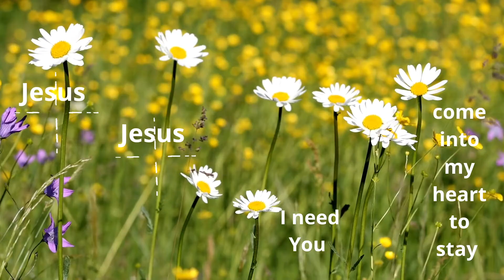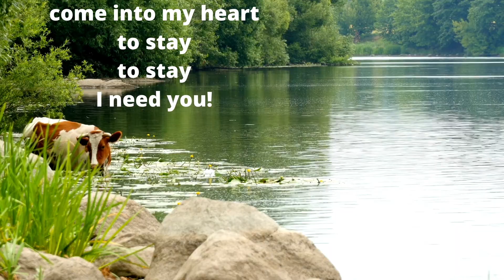JESUS I NEED YOU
In this video you will fine comfort in coming to Jesus Christ, and receiving His complete salvation.
Shalom, Enjoy.

I Belinda A. Broadway own all rights to this song.
Produced By Belinda A. Broadway